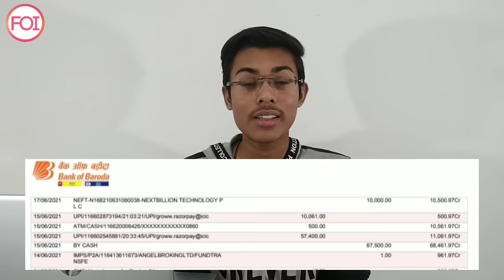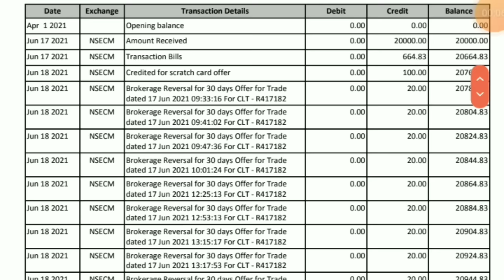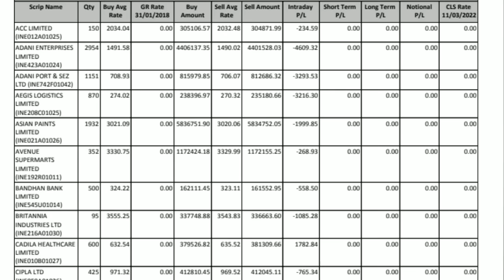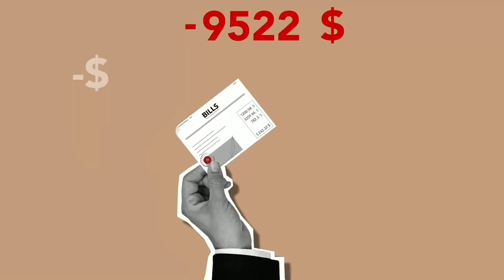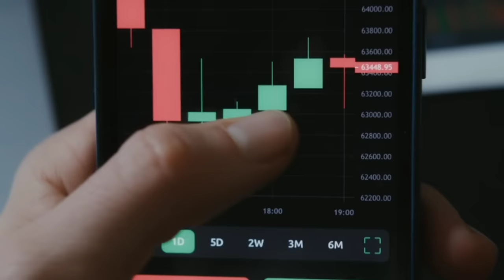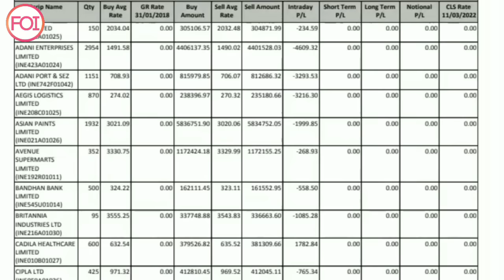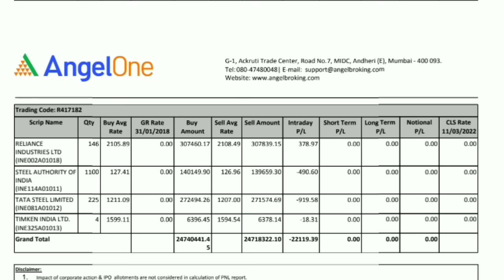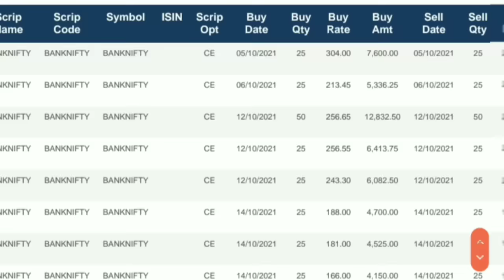My trading journey from a student to a full-time trader | Hindi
In this video, you see my one-year journey of trading in the Stock Market. I show my P&L, how much I profit, lose, everything.

MY GEAR -
○ Laptop (For Trader's)

TIME STAMP -
00:11 - Introduction
00:44 - When I Started trading
02:05 - First share buy
02:40 - Deposit big capital on my Demat account
03:40 - MY First Intraday Profit
05:15 - MY Losses of DAY TRADING
09:00 - Equity Market Profit
11:15 - Proof of my losses In trading (P/L)
13:20 - Option Trading
15:00 - My total loss
15:50 - Conclusion